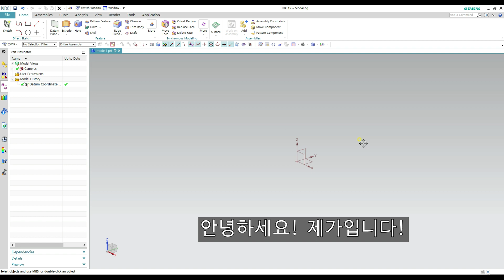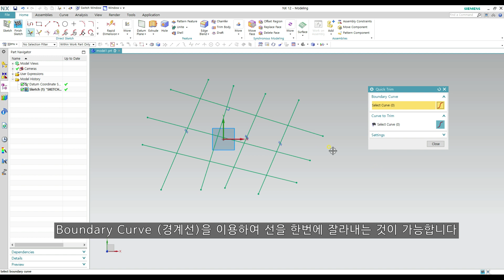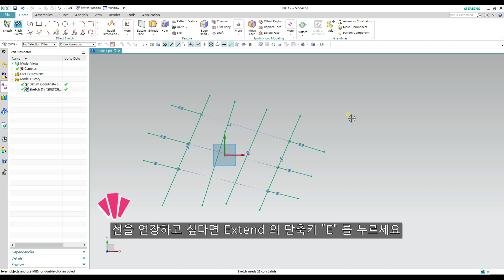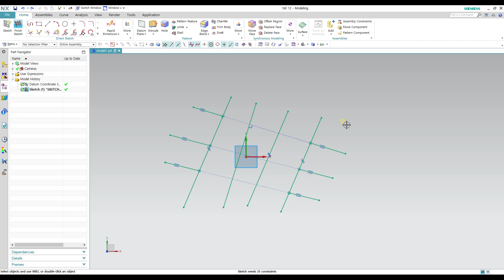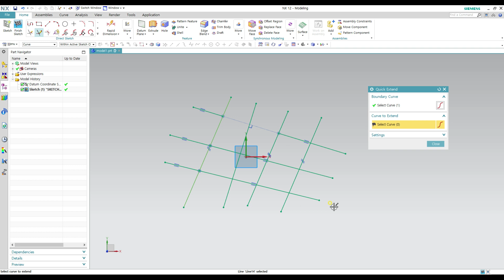[NX Tutorial] - [NX12 lecture 강의] - (Sketch)#7 Trim & Extend